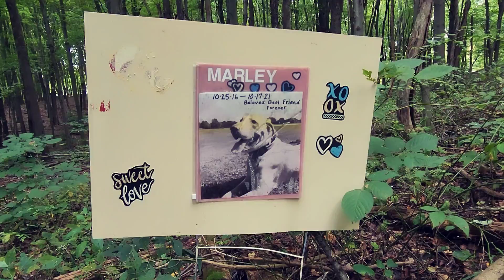Walk With Me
Take a simulated walk with me through the woods of Boettler/Southgate Park.

Green, OH. Thursday 9/29/22, 6:00 PM, 54°.